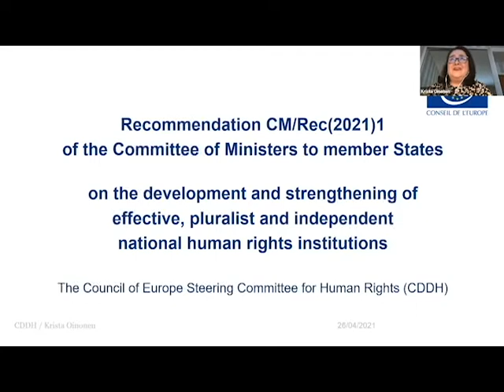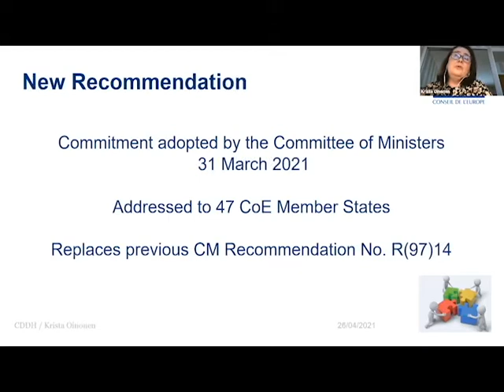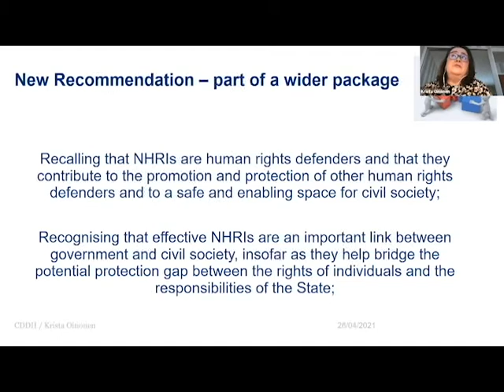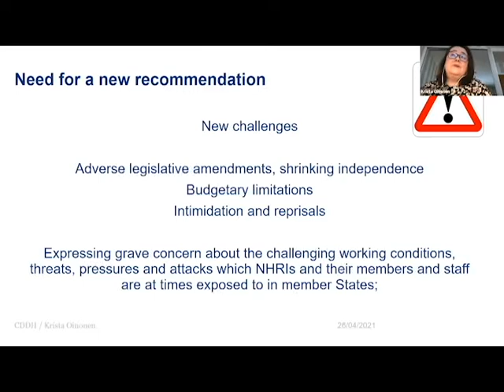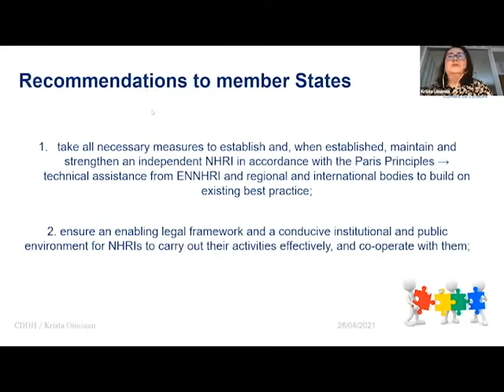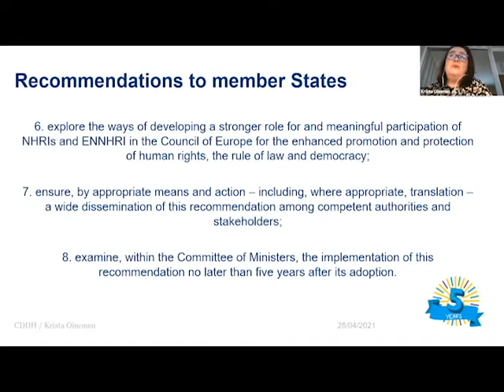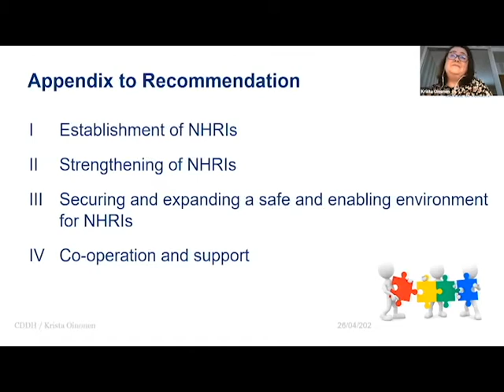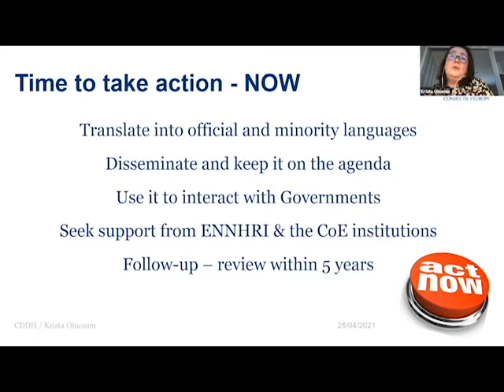High-Level Meeting on the Council of Europe Recommendation on national human rights institutions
The adoption by the Council of Europe Committee of Ministers of the Recommendation on the development and strengthening of effective, pluralist and independent national human rights institutions (NHRIs) represents a milestone for further embedding NHRIs’ central role in the promotion and protection of human rights in Europe, including through effective cooperation with the Council of Europe.

This Public High-Level Meeting on 26 April brought together heads of European NHRIs with Council of Europe key actors, including civil society organisations. It aims to explore avenues for further strengthening cooperation and support between the Council of Europe and NHRIs at national level, and for meaningful participation of NHRIs and ENNHRI in the Council of Europe, in follow-up of the adopted Recommendation.

This event was co-organised by the European Network of National Human Rights Institutions (ENNHRI) and the German Presidency of the Council of Europe’s Committee of Ministers. The protection of human rights by the Council of Europe, including in cooperation with its member states’ NHRIs, is a priority of the German Presidency.

Timestamps:
0:00:00 - Intro
0:00:13 - Welcome
0:03:06 - NHRI Recommendation’s Added Value and Potential
0:15:13 - Keynote speech
0:24:34 - Panel 1: From the Council of Europe’s Intergovernmental Processes to national implementation: cooperation with & support for NHRIs
1:18:10 - Panel 1: NHRI reactions
1:35:51 - Panel 1: Q&A session
1:52:45 - Panel 2: From the Council of Europe’s Independent Oversight to national implementation: cooperation with & support for NHRIs
2:47:44 - Panel 2: NHRI reactions
3:05:35 - Panel 2: Q&A session
3:20:31 - Closing remarks
3:23:49 - Goodbye